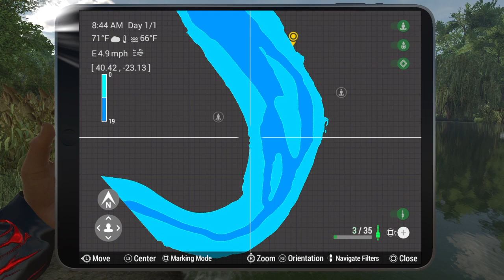Fishing Planet historic white crappie easy catch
Twitch Myles_Apart_19791 drop by say hi